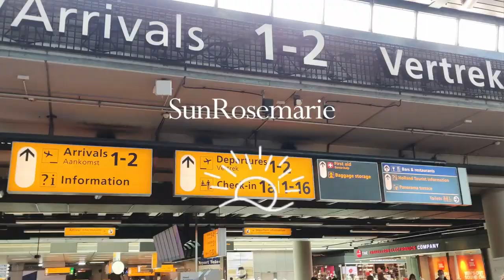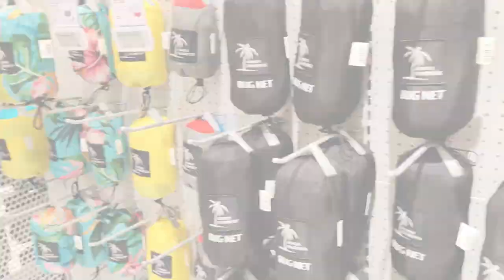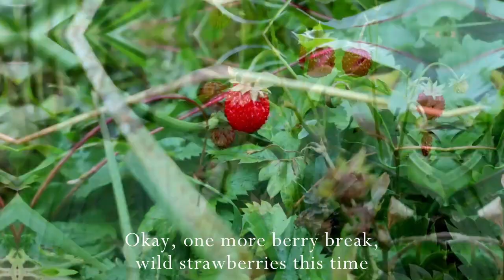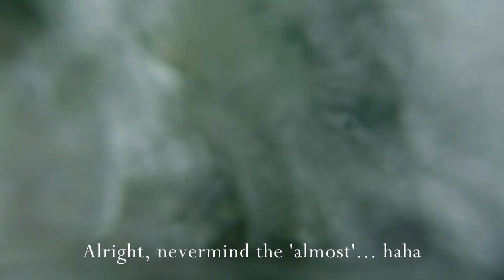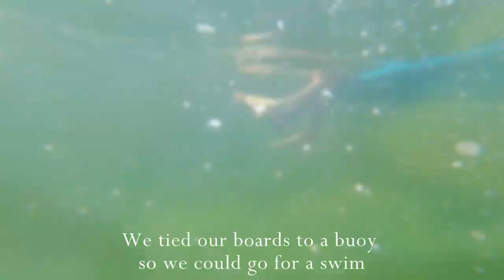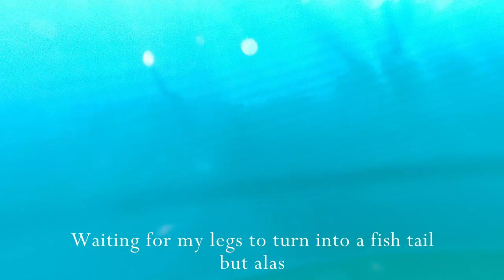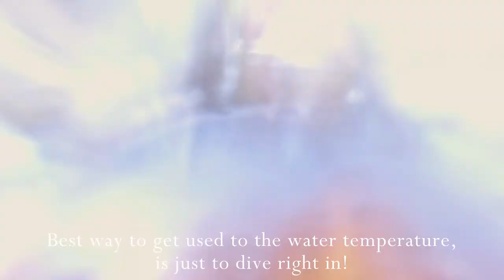Travel Vlog | Norway: Hammock Adventure, SUP, Swimming, Spending Time With My Parents || Part 1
Hey friends!
It's been a looooong time since I've uploaded a video, but I hope this long travel vlog will make up for it!
Because I got (and got really sick with) Covid in early July, I now have the coronapass needed to travel within Europe. We wasted no time and booked a ticket to go spend 10 days in Norway at my parents'. Usually I go visit them a couple of times a year, but due to all the travel bans I hadn't been home in a year. It was so super nice to be able to go home again, and I can't wait to go back very very soon. Hopefully this will be the end of this terrible pandemic.

Anyways, I had an AMAZING time! My dad and I went to camp on top of the mountain in a hammock, we went SUPPING, swimming, and just spent so much time enjoying eachothers company. Because of all the exciting things we've done, I've decided to split the travel vlog into to vlogs. This vlog contains day 1 to 5, and part 2 will contain 6 to 10 with many more adventures!

I hope you've all had a great summer break and are staying safe.

Hoping to see you all for part 2!

Love,
Rosie